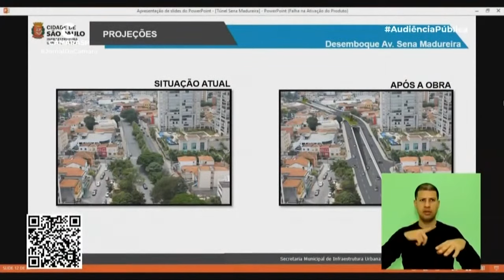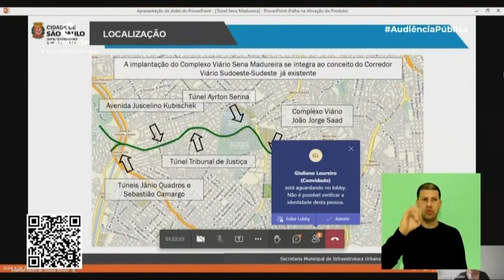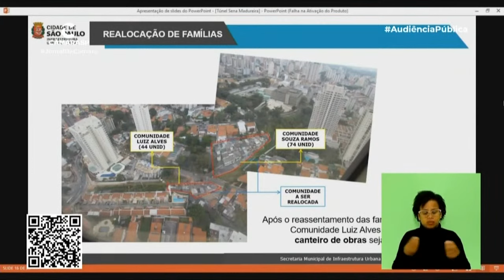Retomada de obras no Complexo Sena Madureira passa por Audiência Pública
A Comissão de Política Urbana, Metropolitana e Meio Ambiente realizou, na terça-feira (16/08), uma Audiência Pública para debater as obras do Complexo Viário Sena Madureira, que começou a ser construído em 2011 com o objetivo de descongestionar o trânsito e aprimorar a mobilidade entre a Marginal Pinheiros e a Avenida Doutor Ricardo Jafet. A Prefeitura tem realiza estudos para a retomada das obras do Complexo que têm previsão de serrem concluídas em 2024.